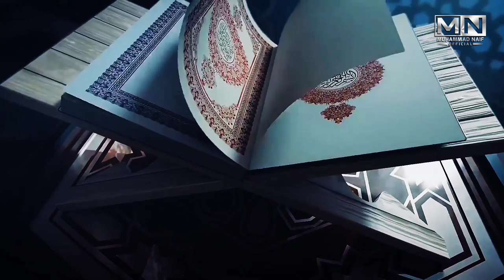Ehsan Ramazan - New Pashto Ramzan Kalam 2021 - Muhammad Naif | Official Video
Artist                      : Muhammad Naif
Compose               : Muhammad Naif
Lyrics                      : Dawa Noor Khan
Recording              : AM Studio Mardan
Edite By                  : M Naif Production
YouTube                " Muhammad Naif Official